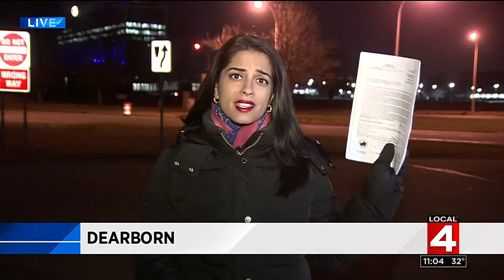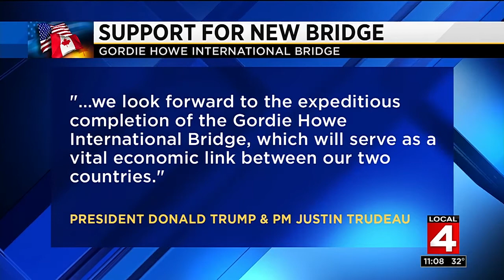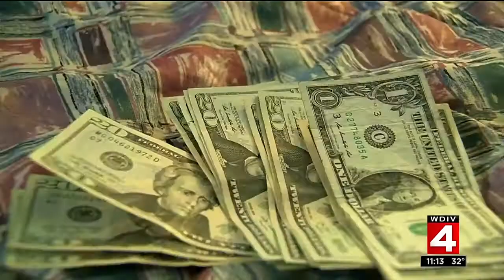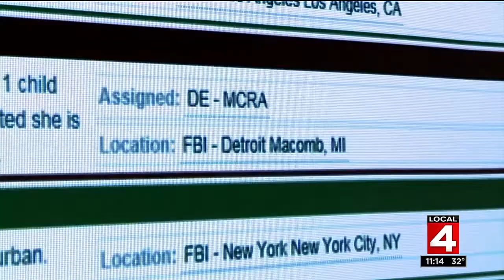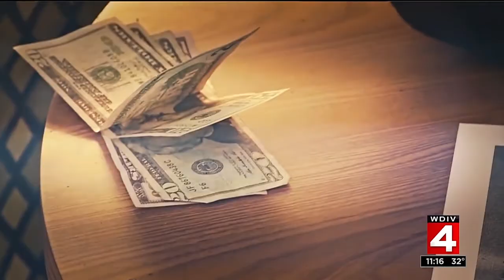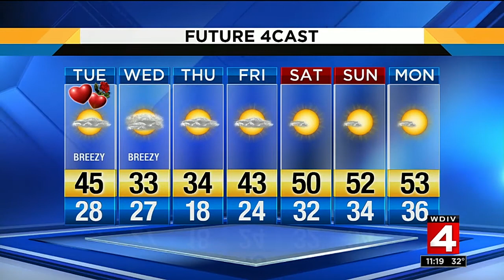Local 4 News at 11 -- Feb. 13, 2017